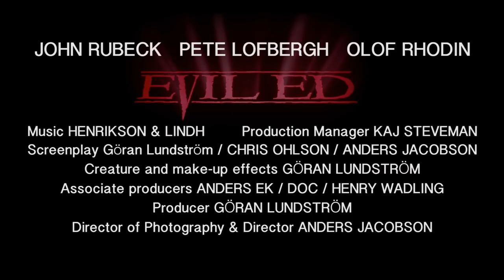EVIL ED (1995) Bande annonce française VF - HD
De Anders Jacobsson. Avec Michael Kallaanvaara, Olof Rhodin, Hans Wilhelmsson, Anders Ek. French Trailer Repack. Extrait de la compilation VIDEOTHON 20- Plasmachine, disponible sur videotopsy.blogspot.com/